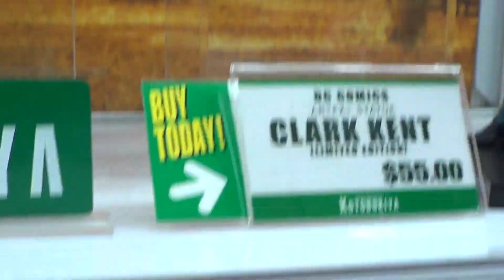Kotobukiya Harley Quinn, Wonder Girl, Black Canary Bishoujo Statue at NYCC 2016